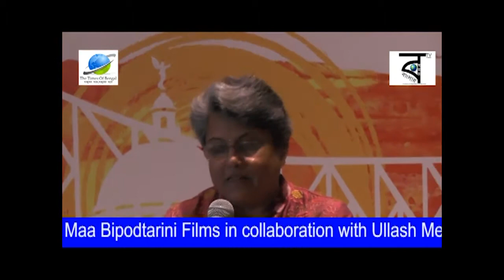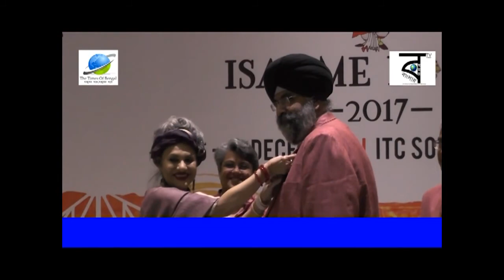Launch of ISAAME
Lions Clubs International (LCI) is the world's largest service club organisation with 13.8 lakh members in over 208 countries and geographical areas of the world.
For administrative purpose, LCI s divided into seven constitutional areas. One of these areas is India, South Asia, Africa and the Middle East, generally known as ISAAME. This area comprises clubs in 65 countries. The membership of this area is in excess of 3.25 lakh, with India contributing over 2 lakh members.
The motto of our association is: We serve. All our members and clubs are committed to providing need based services in the communities where they exist. Healthcare, education, youth and women empowerment, environment, promotion of peace and international understanding and relief/rehabilitation during times of natural disaster constitute the activities of the clubs.
This is the centennial year of our organisation. LCI was initiated in 1917, and it came to India in 1956. Today there are about 235,000 members in India in around 7000 clubs.
Lions ISAAME Forum will be held at Kolkata fro Naresh Aggarwal is our International Presidr. Speakers and motivators like Sadhguru, Sri Ravinder Singh, Mary Kom, Abhinav Bindrd, would be addressing the Forum. A debate Oxford and Cambridge would also be held.
December this year at Hotel ITC Sonar Kolkata. a proud moment for us as he is from India. ,Inkar, Sister Shivani, Chanchaladasa Prabhu, 1, Shatrughan Sinha, Tennille Amor and others 1)-ts from renowned Universities like Harvard, Ong : Charity prevents sustainability.
Entertainment at the Forum will be provided by Ability Unlimited (a group that performs with physically challenged individuals on wheel chairs) and Shillong Chamber Choir.
The total attendance would be around 2500, and 50% of the delegates would be from In-dia. Other delegates would be from around 40 other countries. Executive offices and Inter-national directors (past and present) from around the world would be present, too.
During the Forum, specific discussions in the sessions would be held on programs for eli-minating hunger, awareness for diabetes and measles vaccination, education programs, projects for specially challenged children and lifestyle improvement for better living.
The sessions by Sadhguru, Sri Sri Ravi Shankar and Sister Shivani will focus on Power of We, Power of Action and Power of Service respectively. Lions run various permanent projects including Blood Banks, schools, vocational training centres, hospitals, environment projects, programs for poverty alleviation through micro finance and assisting students through scholarships. Booths for 15 selected projects would be set up at the Forum, and those projects would even be financially supported to carry forward their mission by actual donations of at least up to INR 65 lakhs. (organisation website)